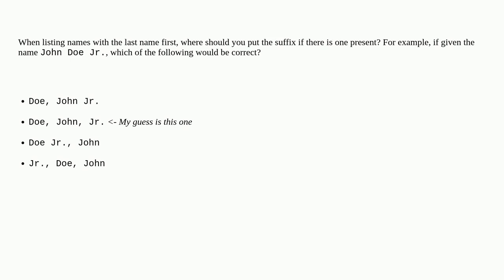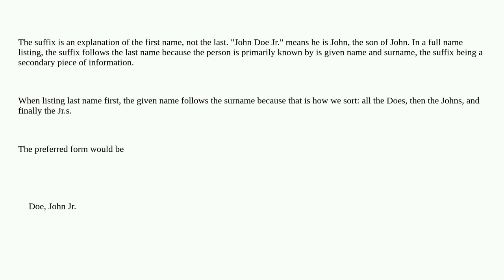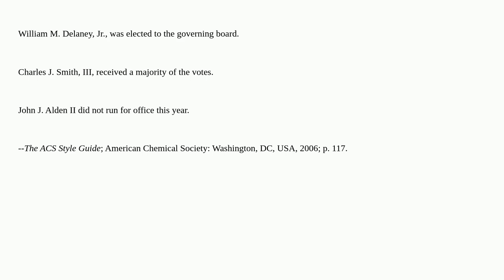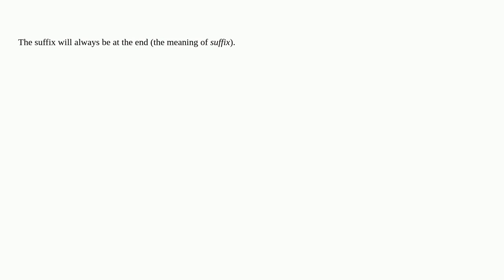English: Where do you put the suffix when listing the last name first?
Where do you put the suffix when listing the last name first?

A special thanks goes out to the awesome community

  suffixes personal-names